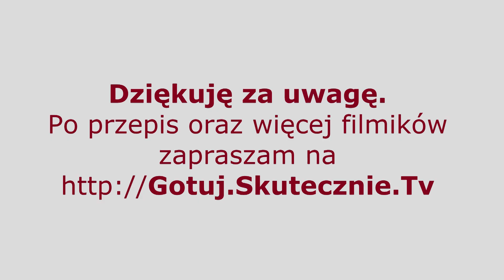Wytrawny chlebek keksowy :: Skutecznie.Tv [HD]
Dzisiaj wytrawny chlebek keksowy, bo z mnóstwem smacznych dodatków, choć nie bakalii. Na mące pełnoziarnistej, lekko ziołowy w posmaku, pięknie prezentuje się na talerzach i jest bardzo prosty do zrobienia. Z podobnego ciasta robię czasem wytrawne muffiny, ale z dzisiejszymi dodatkami wypiek prezentuje się zdecydowanie lepiej w formie bochenka, bo świetnie wyglądają w przekroju. Kromki tego chlebka z powodzeniem zastąpią klasyczne dodatki do zupy czy sałatek, będą także fajną przekąską na wynos np. zamiast klasycznej kanapki. Mam nadzieję, propozycja się wam spodoba.

TOP 20